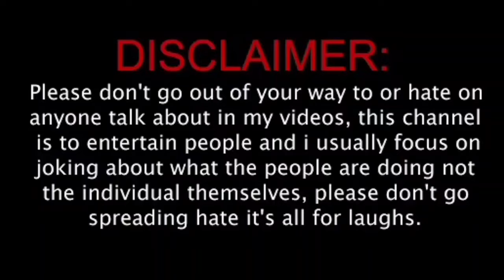Funny Clips Youtube Videos 🤣 | Trending Instagram Reels | Try Not To Laugh Challenge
FUNNY VIDEO| Latest Memes Funny Comedy Video| Instagram Trending reel roast

Most vairal comedy
New funny vairal video collection
New video uplod today
Youtube outometion vairal
new trending Instagram reels video
Instagram trending reels editing funny
new attitude reels
hindi funny reels
comedy short video in hindi tiktok
comedy vairal shorts
comedy vairal shorts video
comedy viral short video
trending viral funny video
most viral funny videos
funny viral reels
very funny comedy
how to viral comedy short video
instagram reels funny video
youtube viral funny video
viral comedy
majedar comedy reels
khatarnak funny memes
funny funny funny funny short video
funny indian instagram reels
new funny reels instagram videos
instagram viral comedy video
hindi instagram reels video
viral # for instagram reels
2023 viral funny insta reels
instagram trending funny video
new trending instagram reels short video
reels trending video boy attitude
instagram reels comedy short video
new attitude reels
majedar reels
girl vs boy attitude tik tok funny video
new attitude reels
attitude viral short
funny attitude short video
attitude funny reels
funny hindi joke
funny hindi short
comedy short video funny in hindi tiktok
hindi funny reels
funny memes hindi short
instagram funny reels video
instagram funny song
instagram funny
instagram funny shorts
instagram funny reels kaise banaye
इंस्टाग्राम फनी वीडियो
instagram funny singer
इंस्टाग्राम फनी वीडियो
instagram funny video short
instagram funny video editing
instagram funny video kaise banaye
instagram funny videos telugu
instagram funny video reels
instagram funny video punjabi
instagram funny videos tamil
instagram funny video song
instagram reels funny
instagram reels funny background music
instagram reels funny video girl
instagram reels funny trolls telugu
instagram reels funny memes
instagram reels funny video dance
instagram reels funny video memes
instagram reels funny singer
instagram reels funny video haryanvi
hindi roast video
Instagram funny reels
roast video
funny clips
funny video
funny shorts
funny videos 2023
funny comedy
funny sound effects
funny video suraj rox
funny memes
funny animal videos
funny movies
funny roast video
funny roast video hindi
funny roast shorts
funny roasting sachin seema
funny roast video short
funny roast video bengali
funny roast video of triggered insaan
funny roaster
funny roast video carryminati
funny roast video telugu
roast video

roast video
banaye
hindi
roast video thumbnail
roast video
 hindi memes
hindi memes
download
hindi memes funny
roasting video
roasting channel
roasting review
roasting
roasting reel
banaye
telugu
funny video
funny videos try not to
laugh
roast video
banaye
hindi
roast video thumbnail
roast video
 hindi memes
hindi memes
download
hindi memes funny
fat memes
hindi memes
templates
hindi memes audio
download
funny video
funny

Viral Video
Top viral scene
Instagram viral video
try not to laugh funny